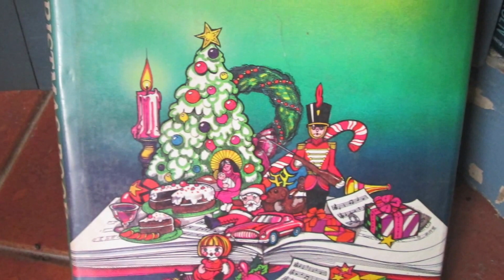Christmas Every Day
The Company Store is located in Negley, Ohio at Route 154 and Commerce Street, just 5 miles east of the Rogers Community Auction & Open Air Market.

The Company Store
7533 Commerce Street
Negley, Ohio 44441
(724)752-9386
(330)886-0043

Open Thursday, Friday and Saturday: 10 am - 3 pm

Now selling online.  We ship weekly.